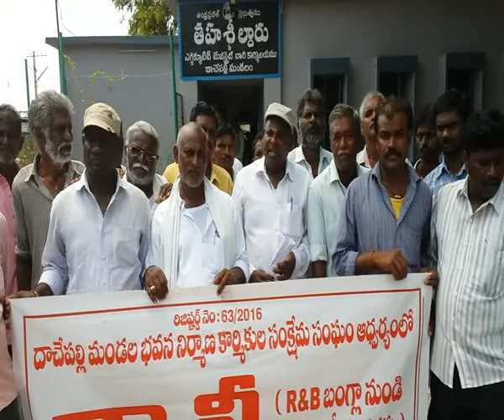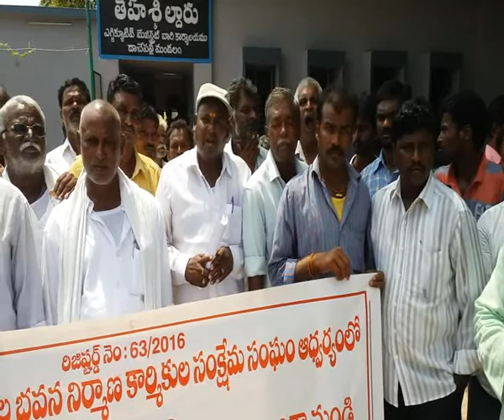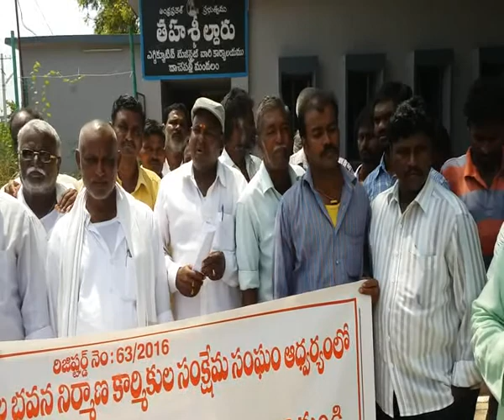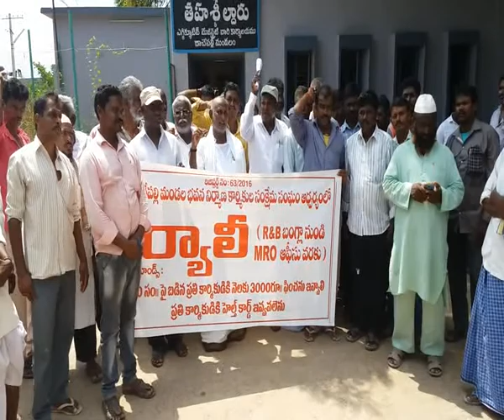దాచేపల్లిలో భవన నిర్మాణ కార్మిక సంక్షేమ సంఘం ఆధ్వర్యంలో ర్యాలీ నిర్వహించారు.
దాచేపల్లి మండల భవన నిర్మాణ కార్మిక సంక్షేమ సంఘం ఆధ్వర్యంలో నారాయణపురం

ఆర్‌ అండ్‌ బి బంగ్లా వద్ద నుండి ర్యాలీగా తహశీల్దార్‌ కార్యాలయం వద్దకు చేరుకుని

తహశీల్దార్‌ మోహన్‌ రావు,ఎంపీడీఓ కృష్ణకుమారి లకు వినతి పత్రాన్ని అందజేశారు.

ఈ కార్యక్రమంలో భవననిర్మాణ సంఘం జిల్లా అధ్యక్షుడు భూమా వెంకటేశ్వర్లు పాల్గొని

మాట్లాడుతూ 50 సంవత్సరాలు నిండిన భవన నిర్మాణ కార్మికులకు పింఛన్‌,ఇళ్ల స్థలాలు లేక

ఇబ్బంది పడుతున్న కార్మికులకు ఇల్ల స్థలాలు ఇవ్వాలన్నారు.కార్మికులకు హెల్త్‌ కార్డులను

ఇవ్వాలని,కార్మికులకు కమ్యూనిటి హాల్‌ నిర్మాణానికి స్థలాన్ని ఇవ్వాలంటూ డిమాండ్‌ చేస్తూ

తహశీల్దార్‌కు వినతిపత్రాన్ని అందజేశామని తెలిపారు.ఈ కార్యక్రమంలో సంఘం మండల

అధ్యక్షుడు కోట కొండలు,వెచ్చల రాంసైదయ్య ,కోరే మోహన్‌ రావు,నూకన చిన్న వెంకయ్య,

మేళంశ్రీనివాసరావు,దాసరి దాసు,కలుకురి పీలేను, సయ్యద్‌ జబ్బార్‌,రాంసైదులు తదితరులు

పాల్గొన్నారు.